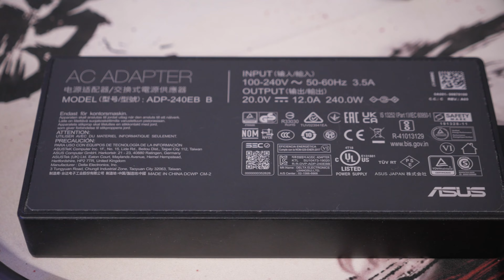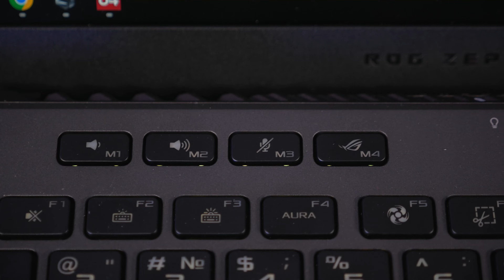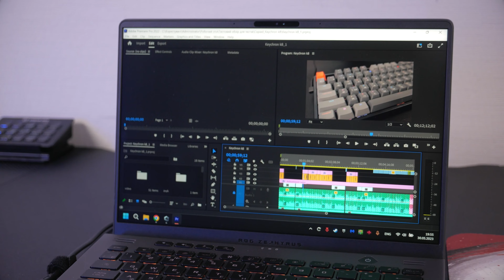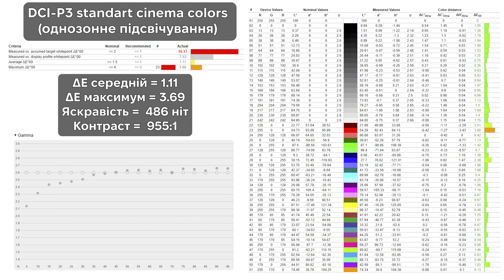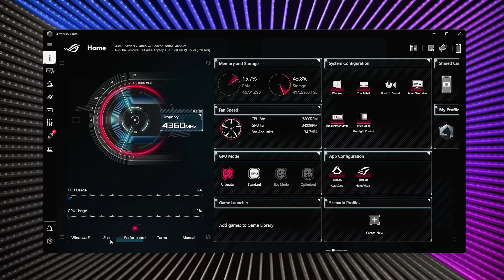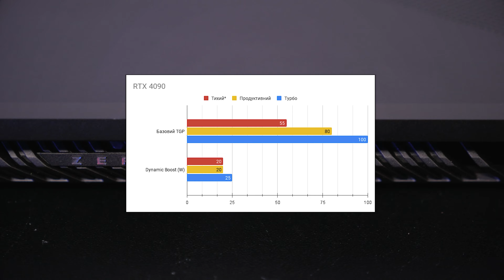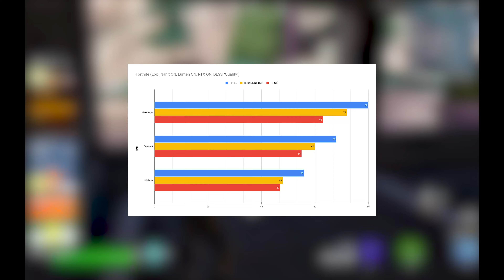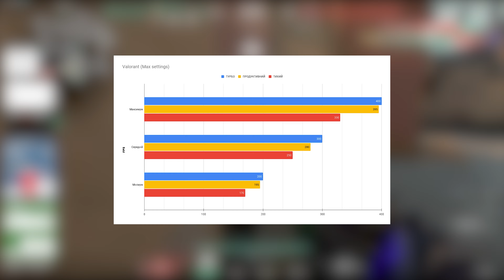Ігрова машина, яка залишить вас без слів: огляд ASUS Zephyrus G14 для геймерів!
Ноутбук Zephyrus G14 створено з прицілом на геймерів та, звісно, розробників ігор. Zephyrus G14 у версії 2023 року оснащено найкращими компонентами від AMD та NVIDIA®, що забезпечують фантастичну якість гри на системі з Windows 11 Pro. Маючи у максимальній конфігурації процесор AMD Ryzen™ 9 7940HS та відеокарту NVIDIA® GeForce RTX® 4090 для ноутбуків із графічною потужністю (TGP) 125 Вт, а також підтримкою MUX Switch та NVIDIA® Advanced Optimus, ця потужна 14-дюймова машина впорається з будь-якими іграми та програмами.

00:00 - Zephyrus G14
00:30 - дизайн та корпус
01:49 - інтерфейси
02:32 - автономність
02:55 - комплектація
03:10 - ергономіка
03:48 - клавіатура, тачпад та звук
04:50 - камера
05:05 - дисплей
07:43 - процесор, памʼять та відеокарта
09:28 - охолодження
10:02 - продуктивність
12:51 - висновки